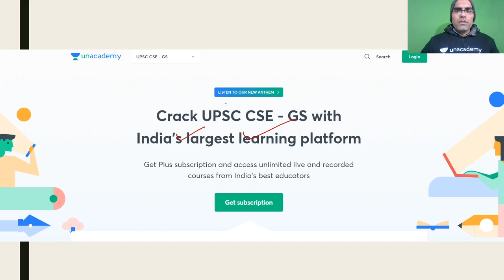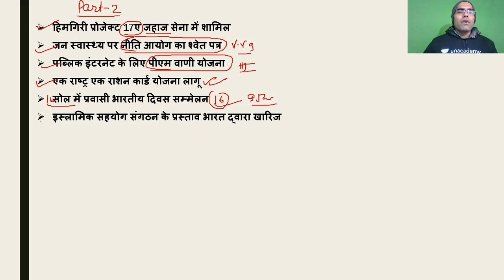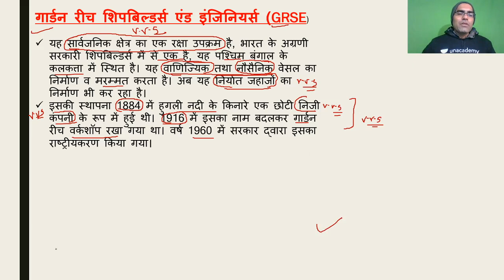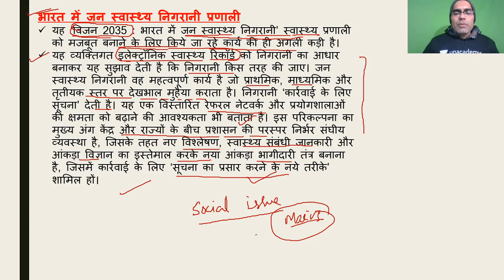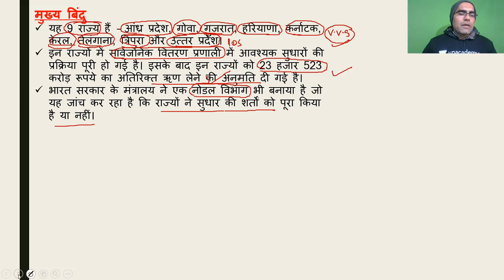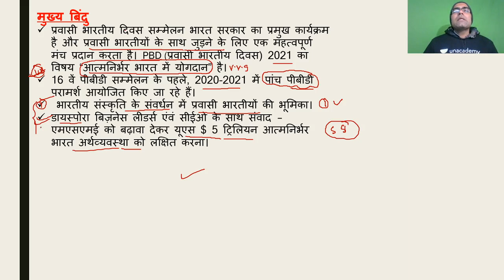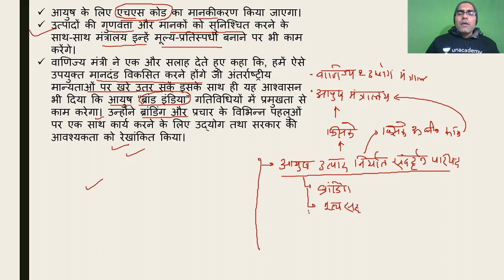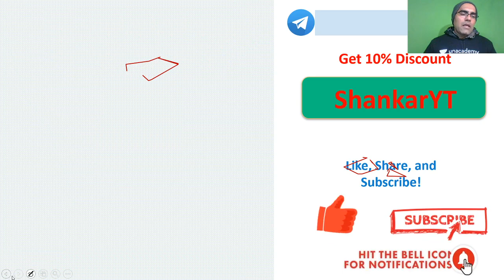Marathon Session - National Current Affairs December Month Part-1 | UPSC CSE 2021/2022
In this Complete NCERT History Series, Shankar Kumar Jha is discussing, National Current Affairs December Month-2. It is very important for the UPSC CSE 2021/2022 Hindi aspirants who have chosen History as optional.

Shankar Kumar Jha and more top Educators are teaching live on Unacademy.

Unacademy Subscription Benefits:
1. Learn from your favourite teacher
2. Dedicated DOUBT sessions
3. One Subscription, Unlimited Access
4. Real-time interaction with Teachers
5. You can ask doubts in a live class
6. Limited students
7. Download the videos & watch offline